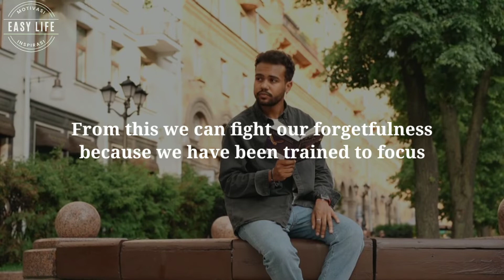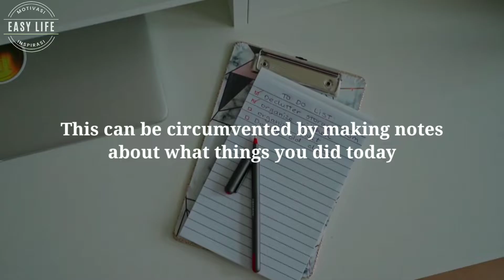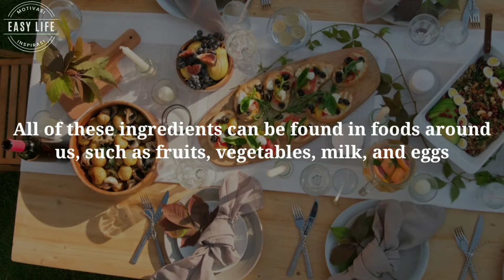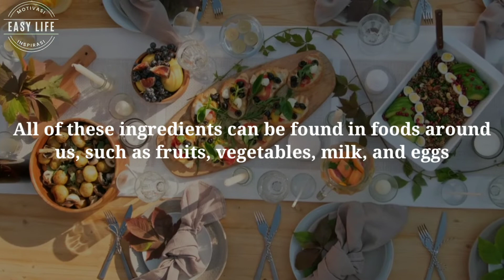Forgetfulness & Memory Loss || Overcoming Dementia or Senility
The older a person gets, the greater the risk of disease because the function of the body's organs has begun to decrease. Various diseases come in old age, such as dementia or senility, the greater the potential to approach. The condition of dementia or senile dementia, is a condition in which cognitive function or memory function has been reduced.